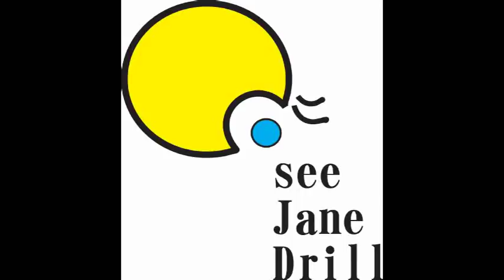Fastest Way to Install Large Metal Hook in Wood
Leah from See Jane Drill shows how to quickly install a large metal hook into wood, using a power drill.  She then shows how to remove the hook.